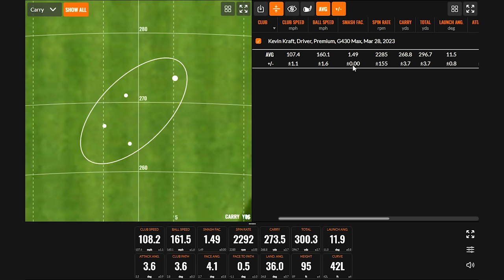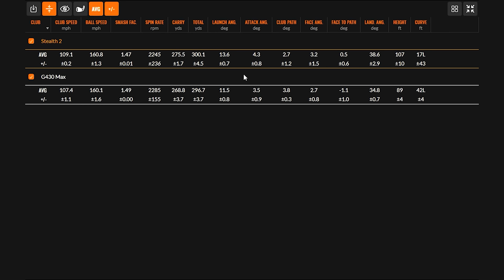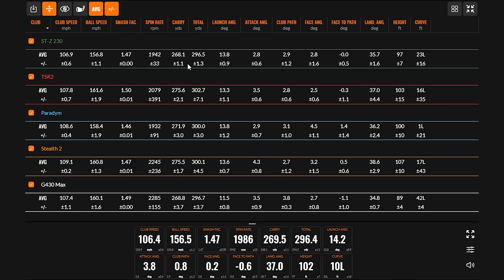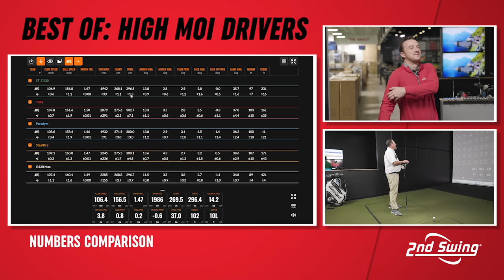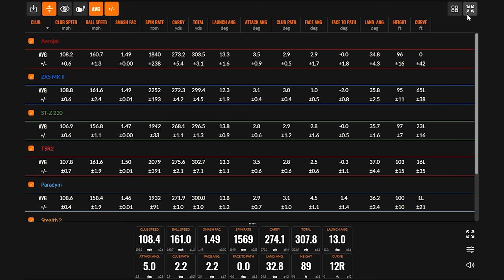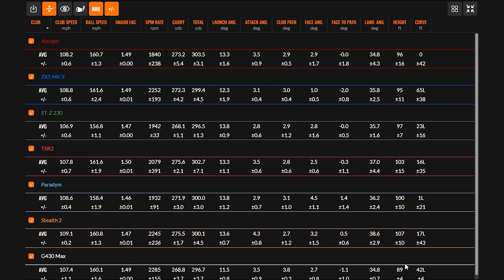BEST GOLF DRIVERS OF 2023 | High-MOI Drivers Test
Introducing a new 2nd Swing series, the BEST OF 2023. In this edition, we break down the best golf drivers of 2023. This video specifically takes a look at the High-MOI driver category and includes seven models: the PING G430 Max driver, TaylorMade Stealth 2 driver, Titleist TSR2 driver, Callaway Paradym driver, Cobra Aerojet driver, Srixon ZX5 MK II LS driver, and Mizuno ST-Z 230 driver.

0:00 Intro
2:22 Testing: PING G430 Max
4:27 Testing: TaylorMade Stealth 2
6:28 Testing: Callaway Paradym
8:16 Testing: Titleist TSR2
10:44 Testing: Mizuno ST-Z 230
12:50 Testing: Srixon ZX5 MK II
15:04 Testing: Cobra Aerojet
15:56 Numbers
19:06 Kevin's Picks

In this video, 2nd Swing's Drew Mahowald is joined by master fitter Kevin Kraft to test and discuss the best golf drivers of 2023 in the high-MOI category. Then, we get Kevin's Top 3 drivers in several categories, including Look, Sound/Feel, Performance, and Innovation.